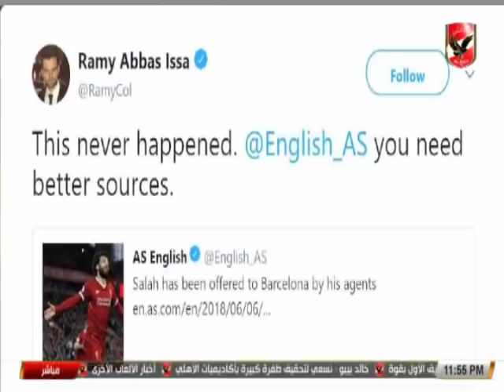النشرة الرياضية | تعرف على كواليس بداية الاعداد لنادى الاهلى